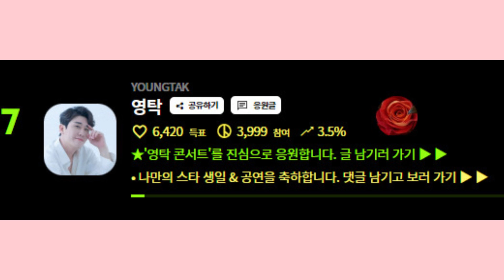영탁 두번째 정규앨범 어떤 곡 담길까...성실성 결집된 성과물